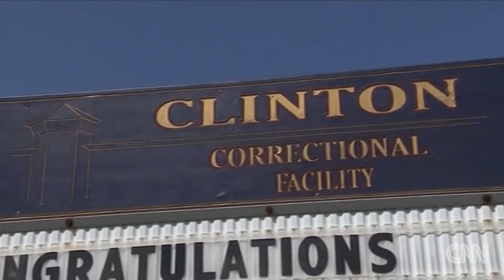CNN News July 2, 2015 Can David Sweat's testimony be trusted